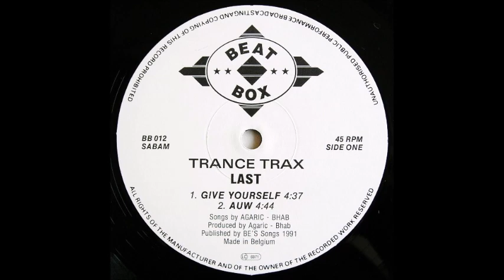TRANCE TRAX - AUW 1991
Trance Trax ‎– Last
Label:
Beat Box (4) ‎– BB 012
Format:
Vinyl, 12"
Country:
Belgium
Released:
1991
Genre:
Electronic
Style:
Techno
Tracklist
A1 Give Yourself 4:47
A2 AUW 4:44
B1 Scarecrow 4:21
B2 Get On 3:19
B3 Bailadora 2:20
Companies, etc.
Published By – BE'S Songs
Distributed By – Play It Again Sam [PIAS]
Credits
Cover – Tejo De Roeck
Photography By [Photo] – Jan Lamberts
Songwriter [All Songs By], Producer – Agaric, Bhab
Notes
Published by BE'S Songs 1991
Distribution: Play it again, Sam!

Track A1 samples:
Vocal from Sinnamon - I Need You Now